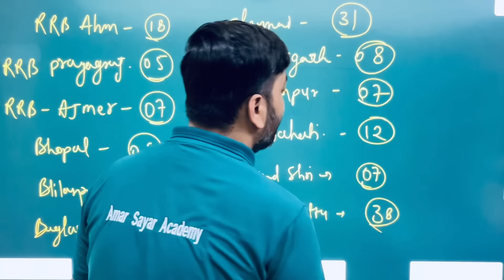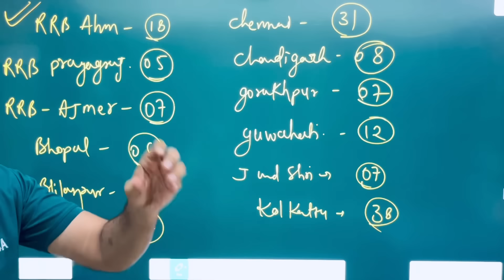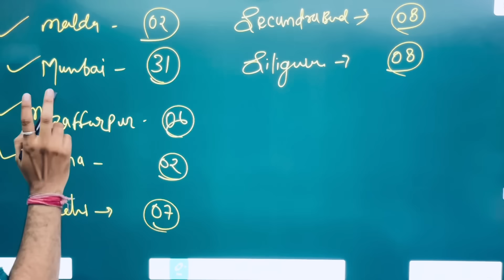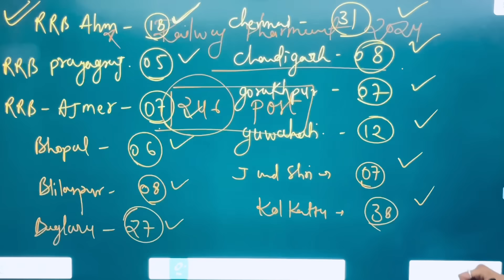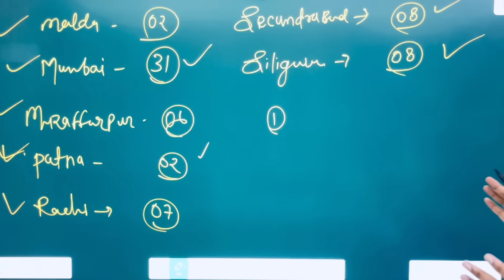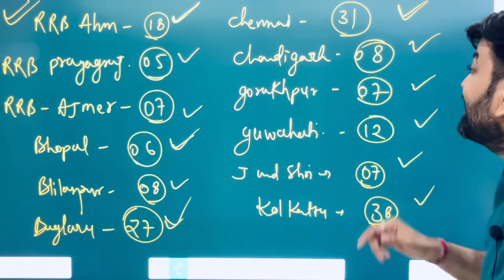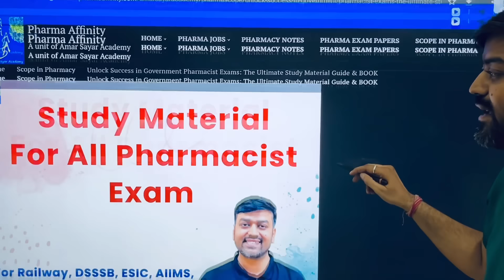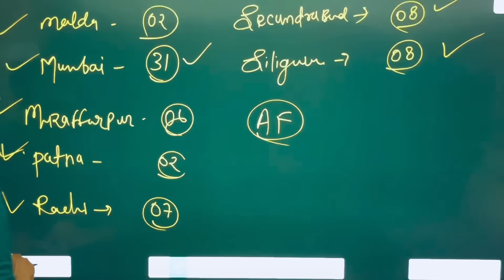Railway Pharmacist Vacancy 2024 | RRB Pharmacist Recruitment 2024 | Best Book For RRB Pharmacist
Railway Pharmacist Vacancy 2024 | RRB Pharmacist Recruitment 2024 | RRB Paramedical Recruitment 2024 || Railway Pharmacist BOOK || Railway Pharmacist Preparation

RRB Paramedical Vacancy।| railway pharmacist vacancy।| railway recruitment। Pharmacist Vacancy 2024
Railway Pharmacist || How to Become a Railway Pharmacist || RRB Pharmacist Post | Pharma Govt. Jobs
rrb paramedical vacancy 2024 how to apply
Pharmacist Vacancy Railway Pharmacist
Railways Vacancy

Pharmaceutics - I

About video:-
govt pharmacist vacancy 2024-25
govt pharmacist
pharma jobs
pharmacist recruitment 2024
pharmacist jobs
pharmacy job
government pharmacist vacancy 2024-25
pharmacist vacancy
pharmacy vacancy
pharmacy vacancy up
pharmacy vacancy 2024-25 government
pharma job vacancies for freshers